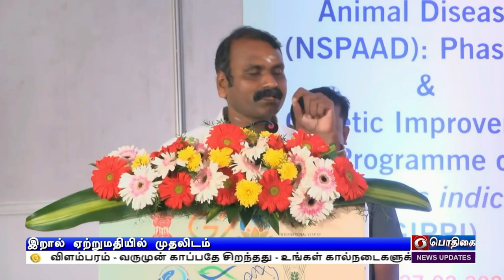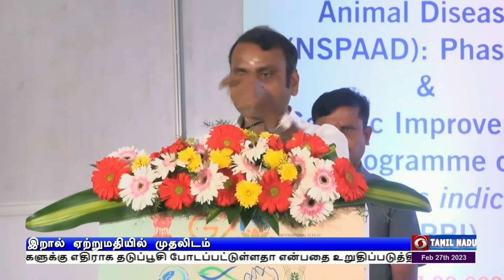சர்வதேச அளவில் இந்தியா முதலிடம்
இறால் ஏற்றுமதியில் சர்வதேச அளவில் இந்தியா முதலிடத்தில் உள்ளது - மத்திய இணையமைச்சர் எல் முருகன் பெருமிதம்.